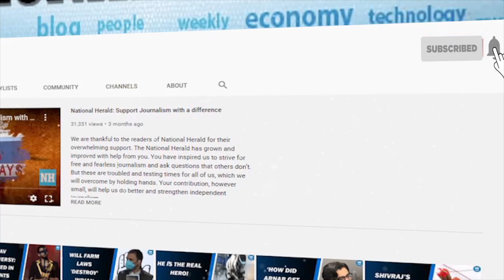Fr Stan's death is an institutional murder I TeestaSetalvad I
"Father Stan Swamy's death is an institutional murder", asserted Human Rights defender Teesta Setalvad in an interview with National Herald.

"His legacy is jail.", added veteran journalist John Dayal. "Stan Swamy is a martyr" in the fight for the democratic values of this country.

Teesta Setalvad pointed out that "His lawyers have asked the Bombay High Court to order a judicial enquiry into all aspects of his incarceration and death".

As his bail application came up for an early hearing on Monday afternoon, the hospital told the bench that Fr Stan Swamy had passed away. His lungs were impacted by COVID he had contracted in jail. The judges expressed their shock.